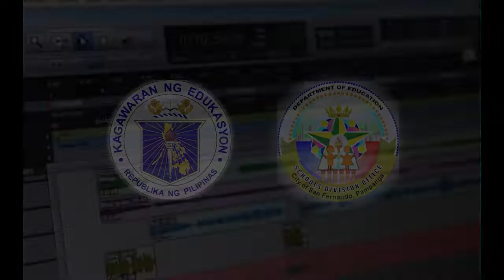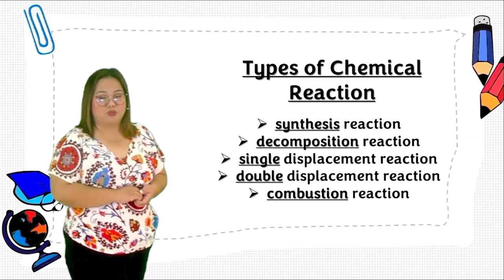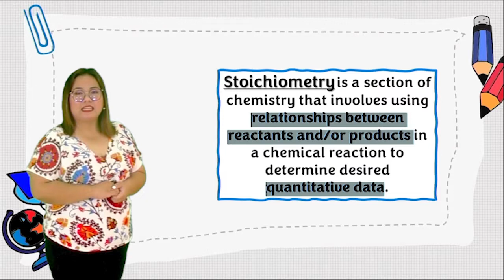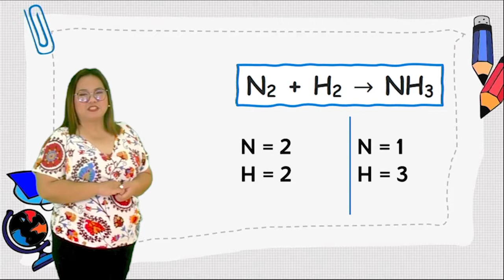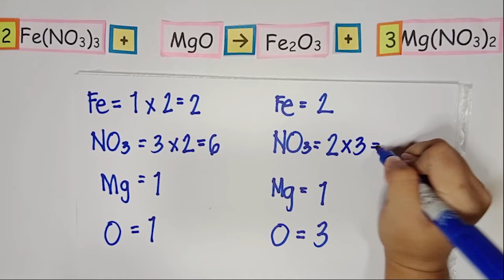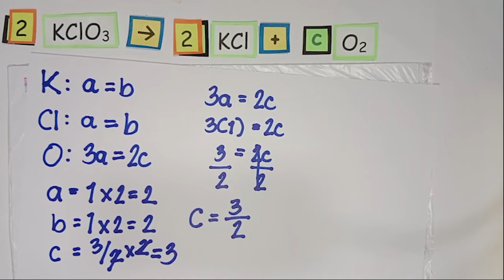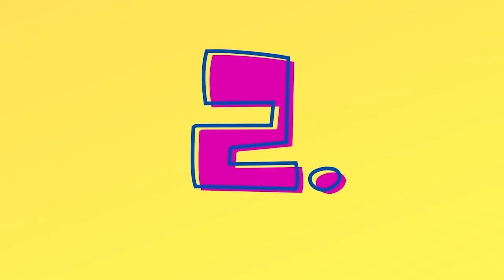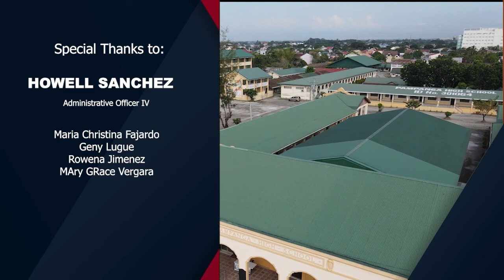FTTV Season 2: Balancing Chemical Equations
Subject: Science
Grade Level: 10
Teacher Lecturer : Gemmalyn L. Lumague